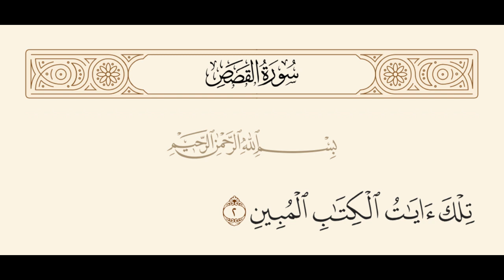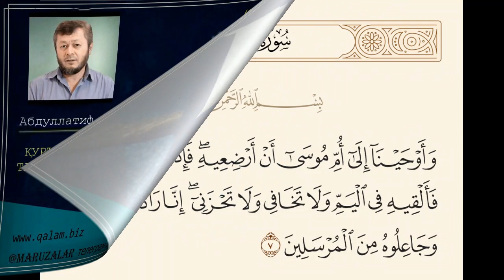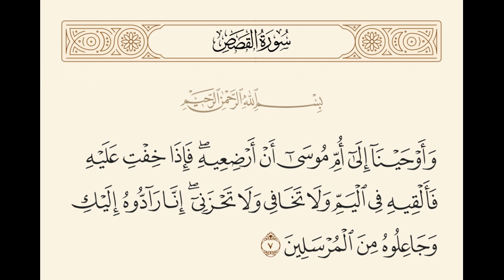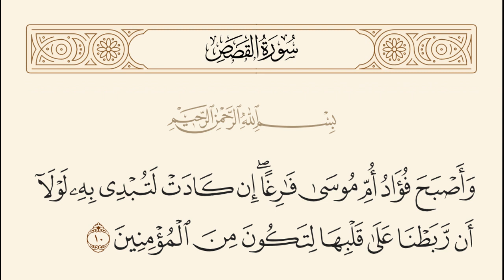ҚАСАС СУРАСИ ТАФСИРИДАН 1-10-оятлар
•  Қасас сураси мавзулари ҳақида
•  Қуръонда ўтмиш қиссалари қайта келтирилишидаги ҳикмат
• Аллоҳ таоло бир ишни ирода қилса, унинг сабабларини муҳайё қилиб қўяди

Абдуллатиф қори